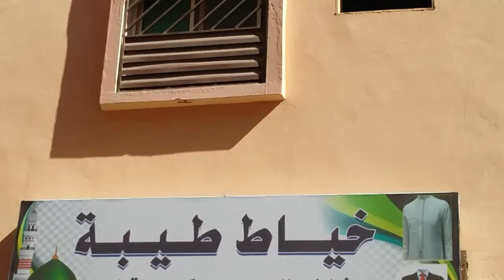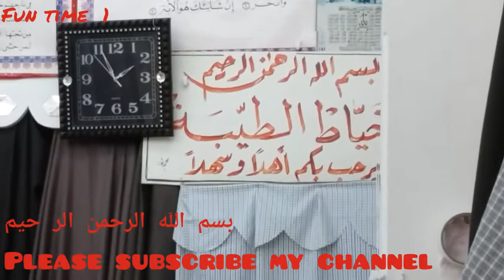Tailor vlogs ksa || pakistani tailor - tailor shope || pakistani tailor m